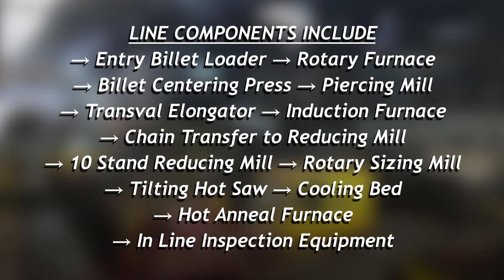6 3/4" Seamless Pipe Facility Available For Sale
6 3/4" Seamless Pipe Facility Available for Sale

Installed in USA and Stopped Production in April 2021